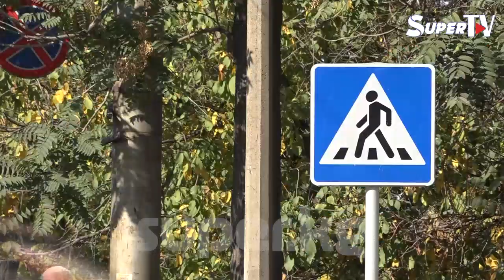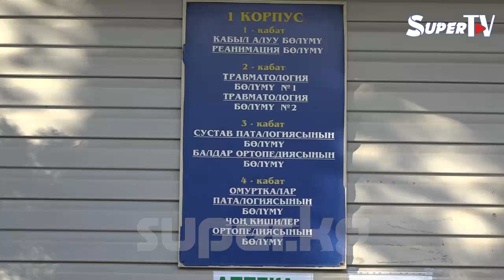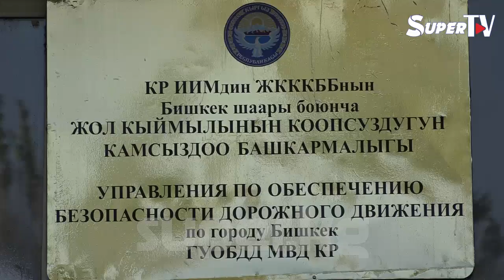Окуучуларды куткаруу үчүн өз өмүрүн тобокелге салган инспектор бир жумадан кийин ооруканадан чыгарыл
1-октябрда Чүй кең көчөсүнөн Жол кыймылынын коопсуздугун камсыздоо башкы башкармалыгынын кызматкерин кичи автобус сүзүп кеткен. Маалыматка караганда, инспектор жолдон өтүп бара жаткан окуучу балдарды сактап калуу үчүн өз өмүрүн тобокелге салган. Учурда ал ооруканада дарыланууда.